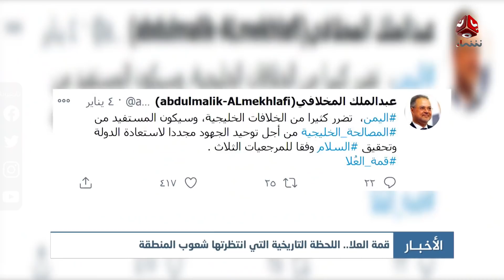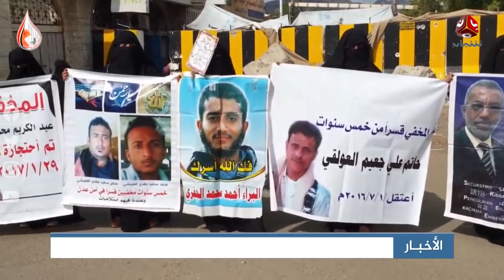اخر الاخبار | 06 - 01 - 2021 | تقديم هشام جابر وصفاء عبدالعزيز | يمن شباب